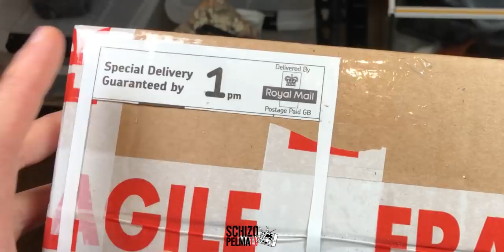Unboxing: Armoured Thorny Predatory Cricket, pang-malakasan!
Nakakatakot ang itsura pero ang cute 😂
Siguro isa na to' sa pinaka-cool na insect na available sa exotic pet hobby. Astig ng armour sa likod niya tapos nabalot pa siya ng mga tinik.

Check it out guys! Weird but cool Cosmoderus femoralis!

Enjoy! and please share.. Salamat!